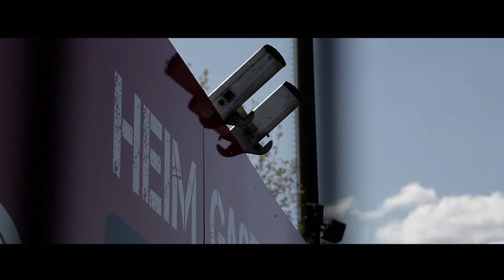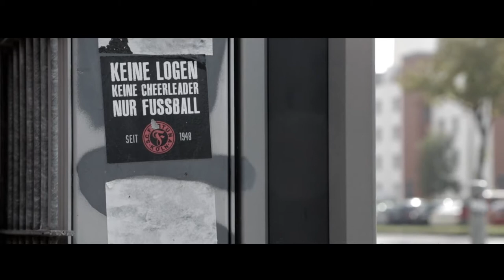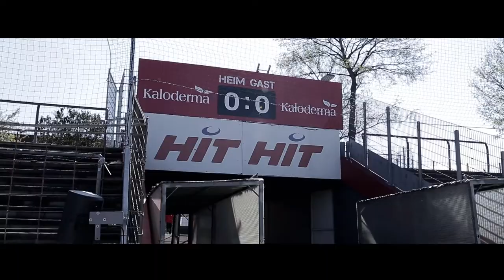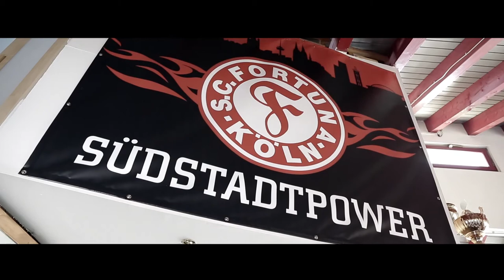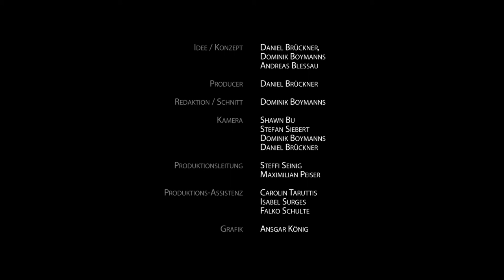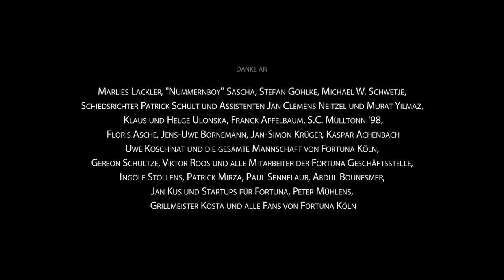Fortuna Stories - Mr. Wolf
Wer kennt ihn nicht, Mr. Wolf aus Tarantinos Kultfilm Pulp Fiction? Mr. Wolf löst Probleme. Auch die Fortuna hat ihren ganz eigenen Mr. Wolf. Ob die Lamellen von der Decke fallen, das warme Wasser nicht mehr funktioniert oder die Haken fürs Tornetz fehlen – Alex „Lucky“ Lackler ist immer zur Stelle. Vom Nummernboy aufgestiegen zum Schiedsrichterbetreuer ist Lucky gar nicht mehr wegzudenken. Aber wehe die 100 prozentigen Chancen werden im Spiel vergeben, dann kann auch schon mal die Bande dran glauben.